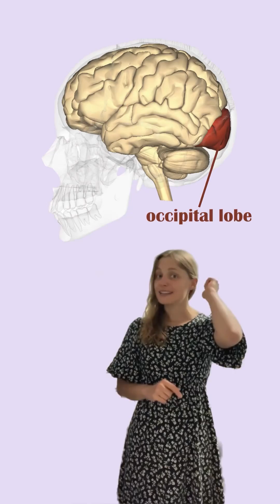The Blind Who Believe They Can See: Anton-Babinski Syndrome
Did you know some people who are blind think they can still see? It's called Anton-Babinski Syndrome, where the brain confuses reality, creating a fascinating paradox. Dive into the mysteries of the visual cortex in my latest video on @joannaklos channel!